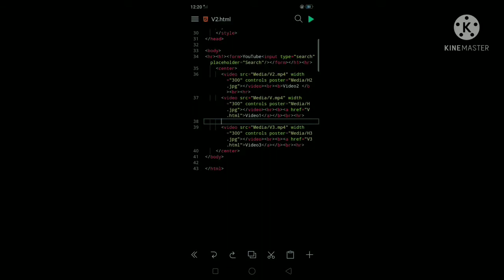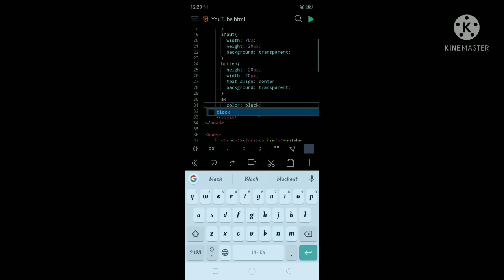Creating YouTube Layout In My Style With HTML, CSS, JavaScript In Spck Code Editor..